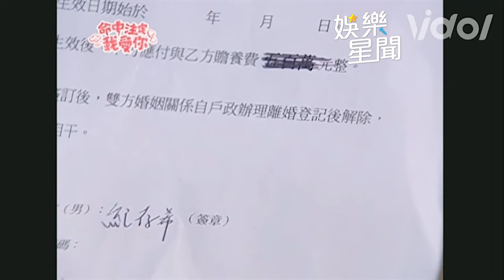怕女兒背孕肚嫁豪門被欺負 母不捨喊：騎海豚也會幫討公道｜三立娛樂星聞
畫面來源：命中注定我愛你